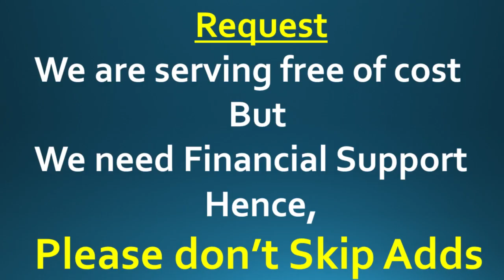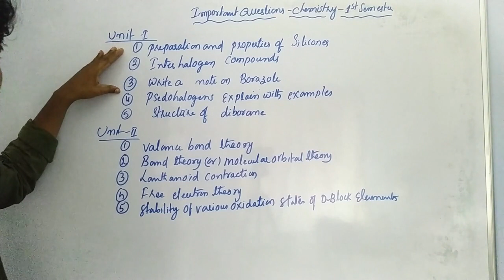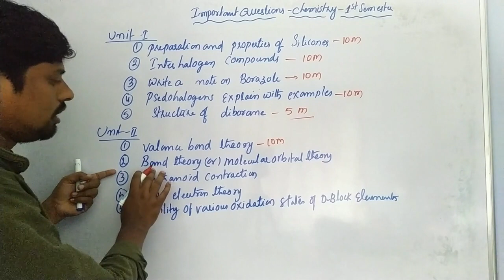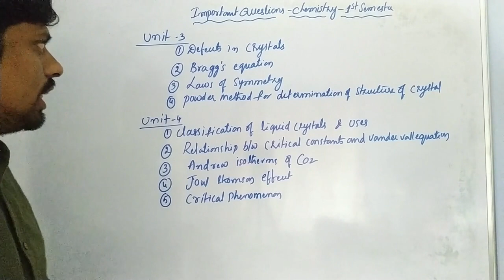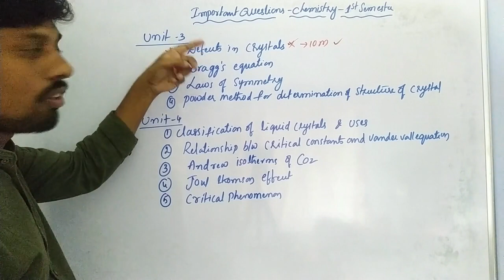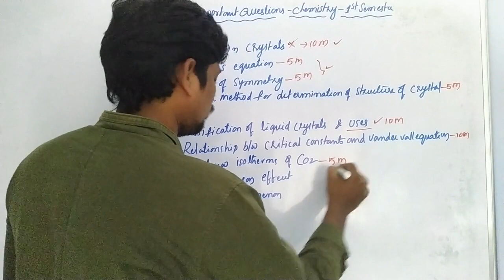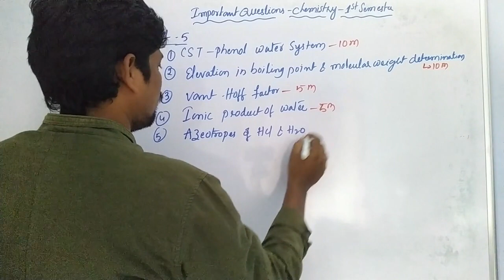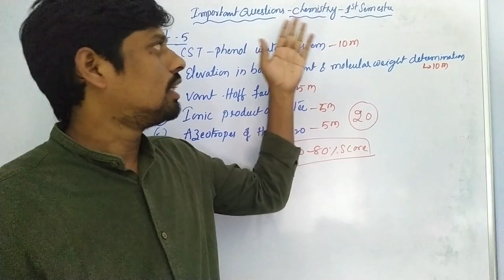Important Question: B.Sc., Chemistry -1st semester | All Universities of AP| HSR Bioinfo